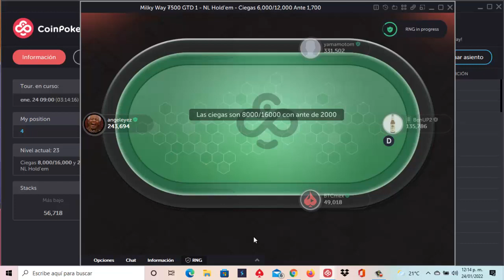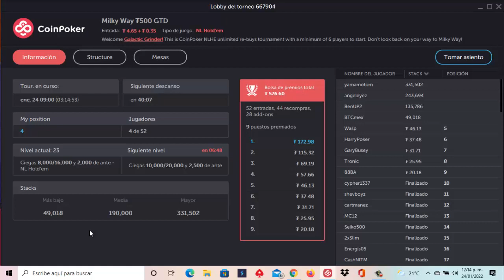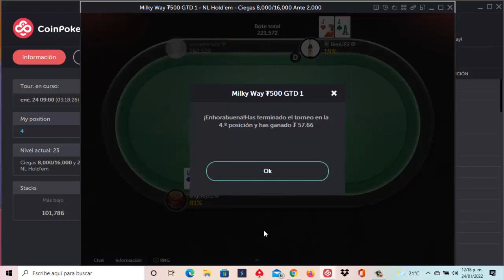♠ Coin-Poker ♣ Jugando Y Ganando 🤑🤑🤑🤑 🃏 Ganar CRYPTO 🃏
CODIGO : rJCW4TP

               ⛏🚀💎🤑🥳🤖🎯  SÍGUENOS 🎯🤖🥳🤑💎🚀⛏

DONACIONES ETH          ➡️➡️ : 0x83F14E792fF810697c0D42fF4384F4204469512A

DONACIONES DOGE       ➡️➡️ : DMHWnZu4uTuiwiCiekT8FzinfEsuoTdH9w

DONACIONES LITECOIN ➡️➡️ : LPT5F56AHbuRc4eYkv2LjTo2HLndb8aySC

DONACIONES DIGIBITE   ➡️➡️ : DMWUcxTm5d8Sm9TBNoXABkc5BEDy3RfPPV